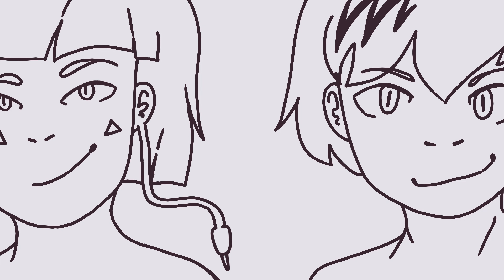UNTRUST - BNHA - ANIMATION MEME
Sorry about not uploading in a while lol. I made an animation meme with some tododeku, kiriBaku, and KamiJiro!
(This one was a littl lazy but whatevs)